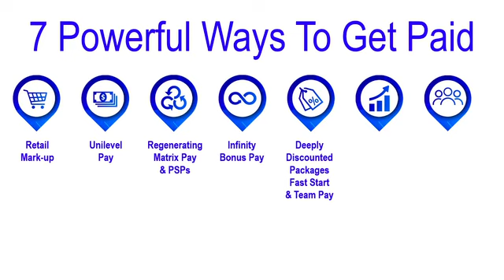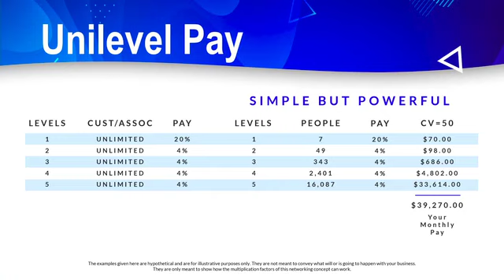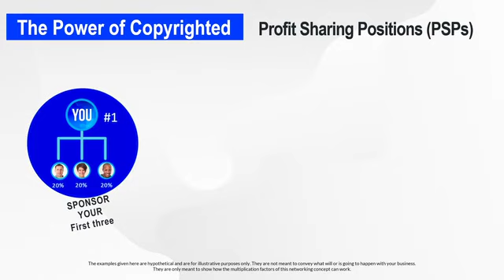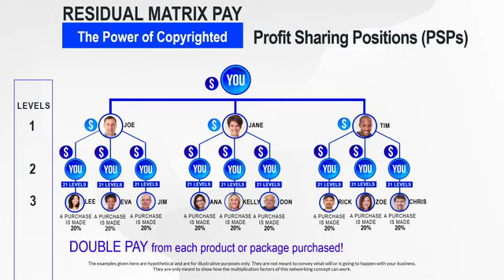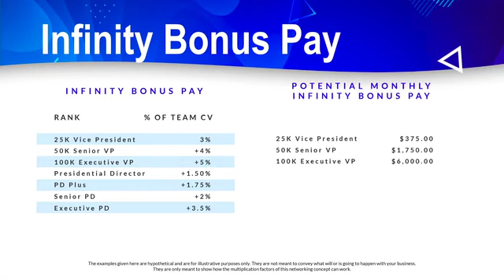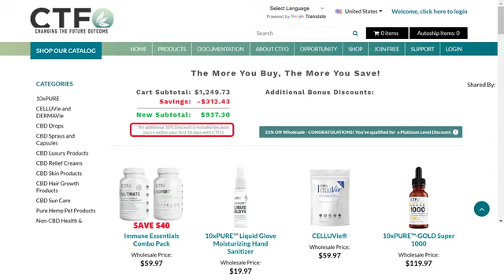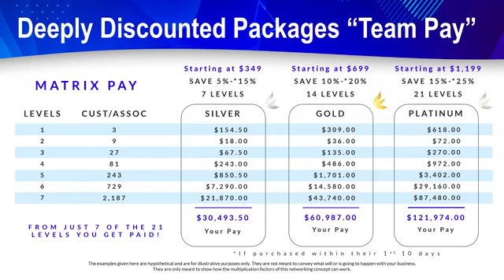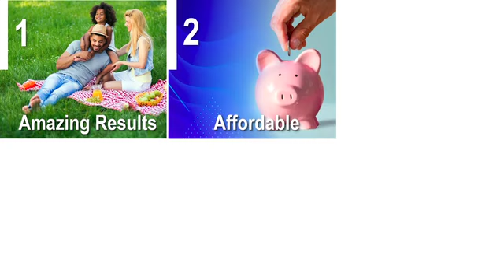CTFO Advanced Comp Plan Training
Learn exactly how the CTFO business works, how to make money with ctfo